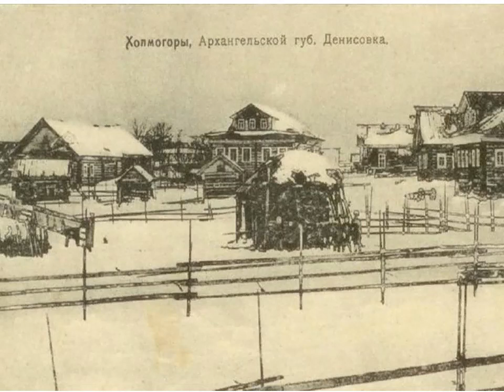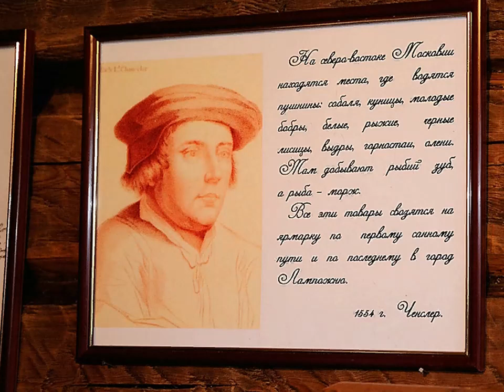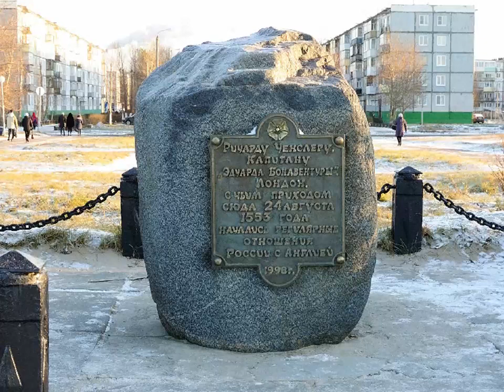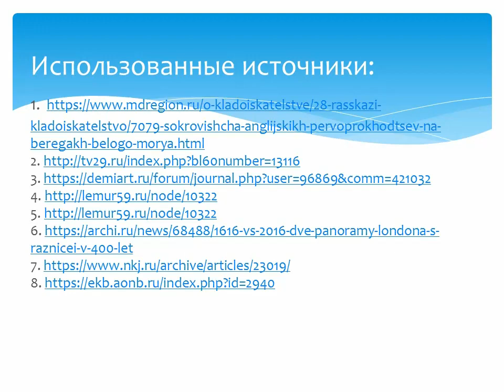О приходе в устье Северной Двины экспедиции Ричарда Ченслера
24 августа 2023 года исполняется 470 лет со дня прибытия корабля английской экспедиции «Эдуард Бонавентура» во главе с Ричардом Ченслером к нам на Север. В Октябрьской библиотеке № 2 им. Н. К. Жернакова рассказывают о начале дипломатических и торговых отношений России с Англией.